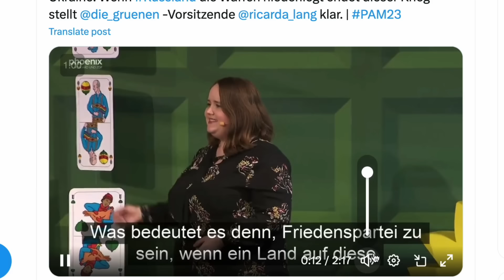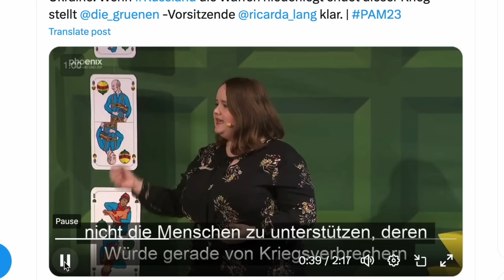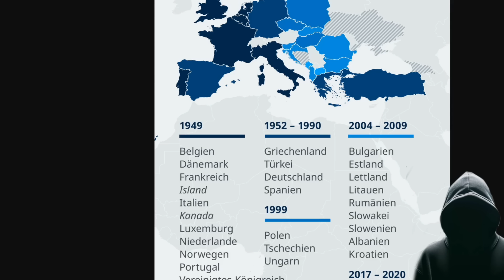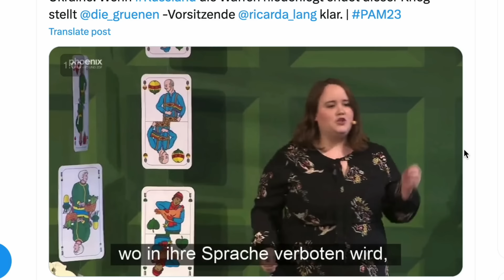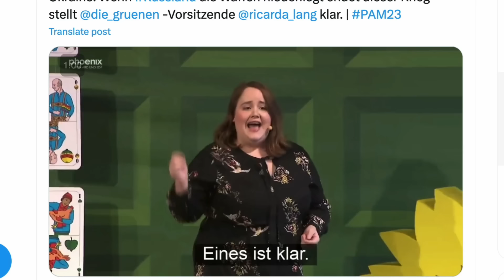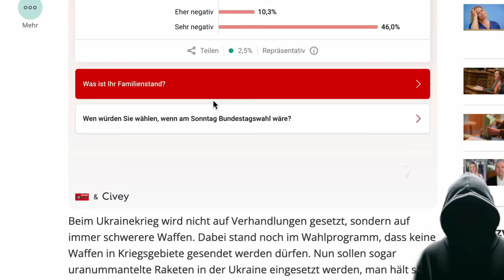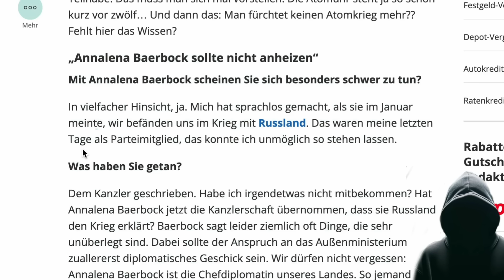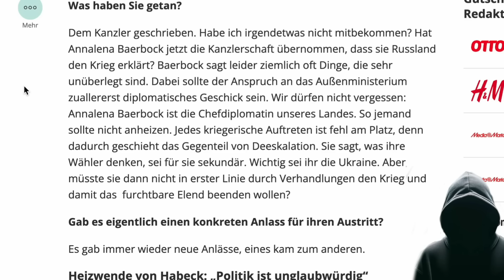Eilmeldung🚨Jetzt dreht sie KOMPLETT AM RAD!